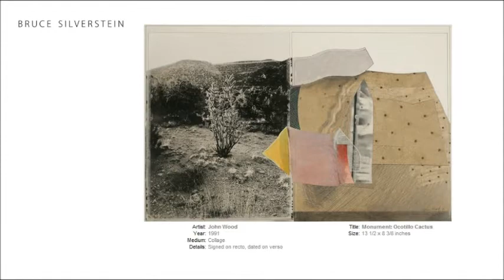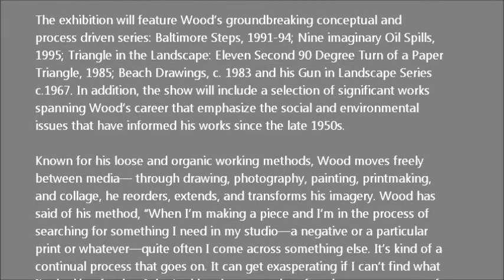BRUCE SILVERSTEIN - John Wood